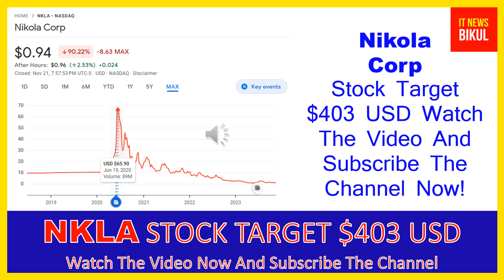NKLA Stock - Nikola Corp Stock Breaking News Today | NKLA Stock Price Prediction | NKLA Stock Target